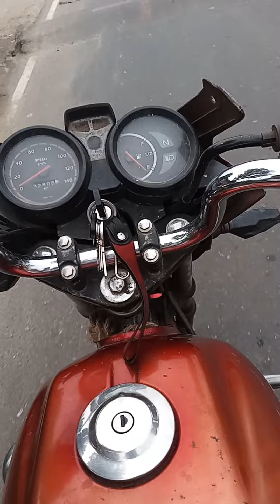sada sada gon gon gan for bike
khoksha to kumerkhali